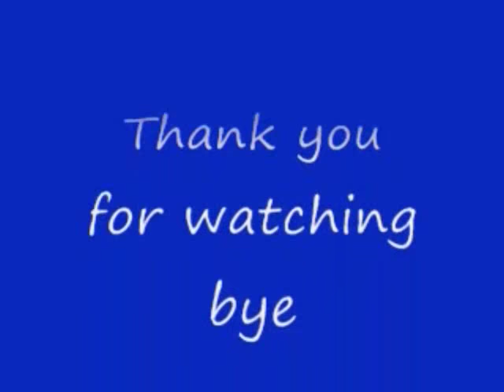No 60 Let's Play ZOIDS 2 HERIC Republic VS GUYLOS Empire. ZOIDS 2 ヘリック共和国 VS ガイロス帝国。 MrCedar31